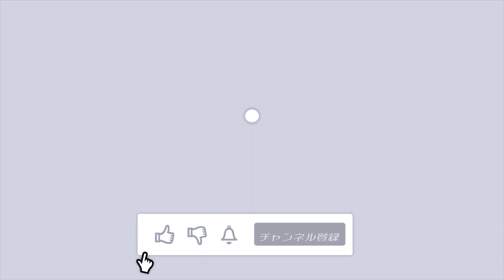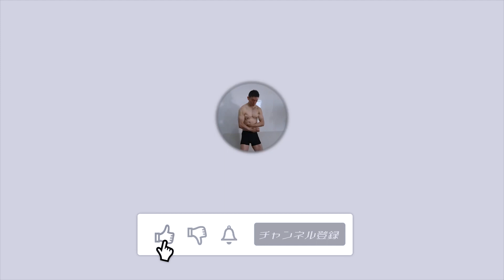1ヶ月で10kg痩せたジャガイモレシピ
0:00 オープニング
0:11 調理開始
4:24 完成
6:31 実食
7:50 エンディング

タイガー10合炊き炊飯器
クッキングスケール（計量器）大きい炊飯器でも計れます
ささみ2kg
塩胡椒
マジックソルト
ローズマリー
ホールトマト
有機スライスにんにく
オリーブオイル

ダイエット&筋トレの詳しい方法を知りたい方はご連絡ください
ID検索ですと
@667gusspになります。（先頭の＠を忘れず)